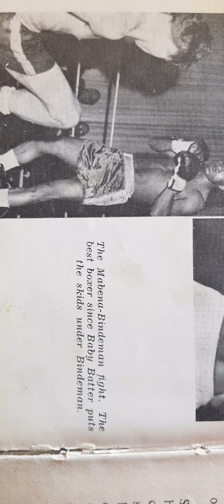13 March 2022